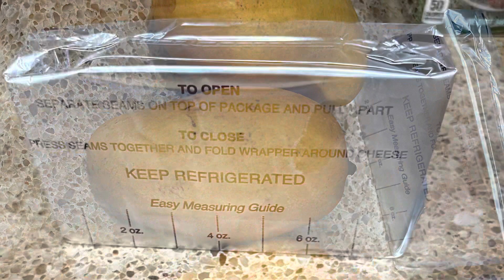Mango graham delight❤️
Mango graham dessert❤️